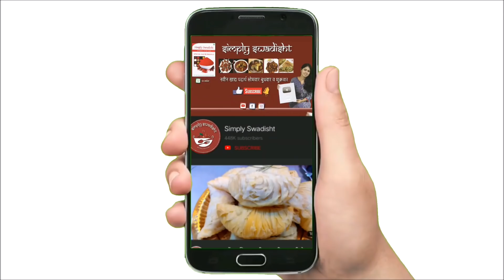डोसा बनवण्याची नवीन कृती,कोणीच दाखवली नसेल/तेल न घालता मऊ लुसलुशीत २ प्रकारचे डोसा & कांद्याची चटणी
click below given link for all product which i use or similar